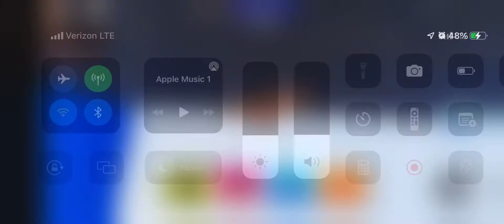Try not to laugh 😂 newbie at Roblox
Apparently I really suck at parkour. My daughter kept laughing at me. Sadly only part of my play screen recorded.